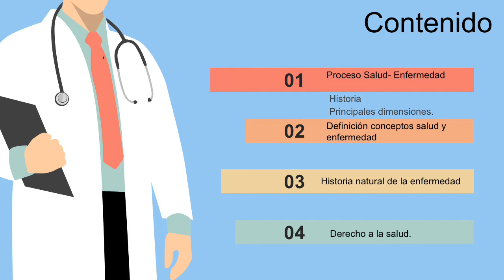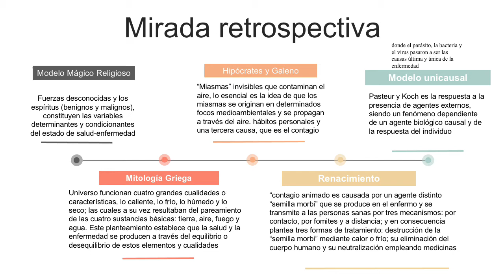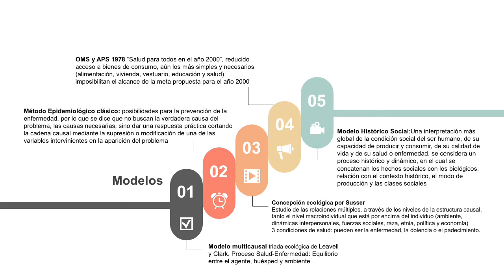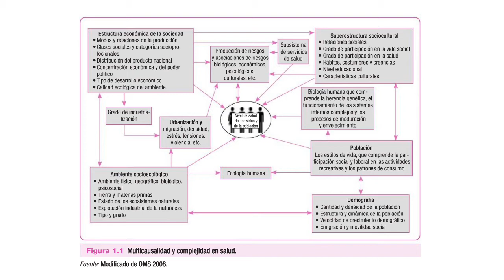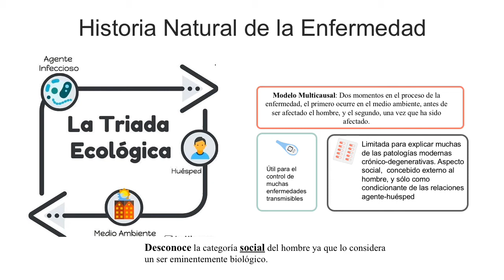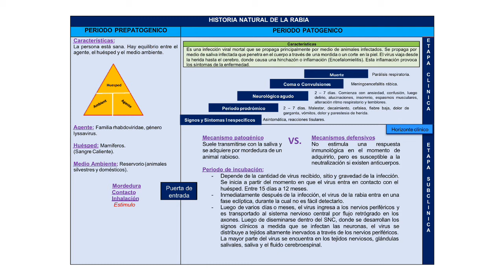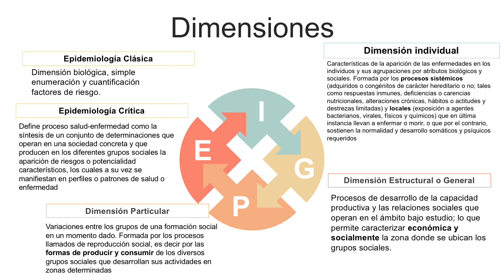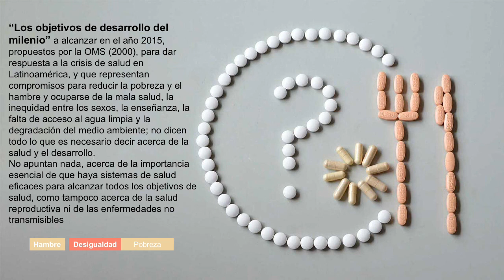Salud Pública: Proceso Salud Enfermedad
Asignatura Salud Pública. Objeto de estudio Proceso Salud-Enfermedad